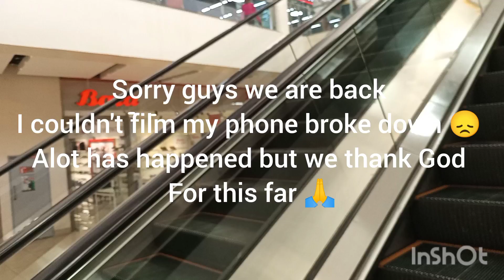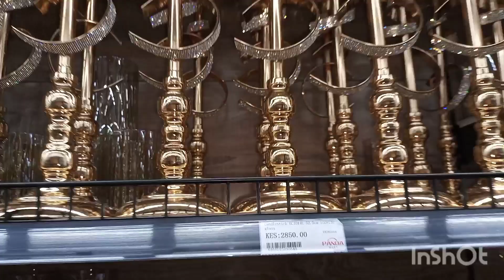We are back 😁/Let's explore panda Mart/China square